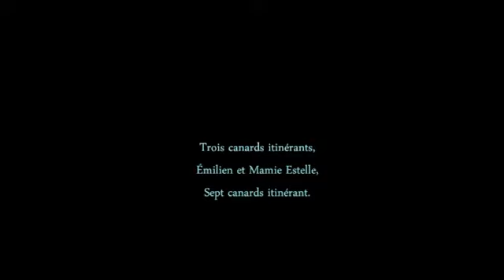V'là le bon vent.mp4